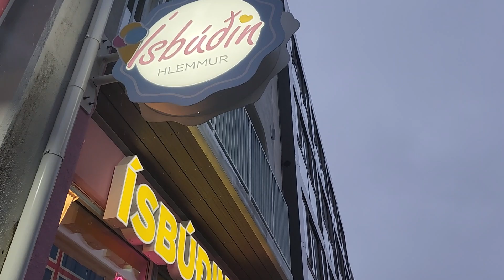6 Day Trip Around Iceland's Ring Road- Part 1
On days 1 and 2 in Iceland we drove from Keflavík to Mývatn Lake making several stops to sightsee, eat, and explore along the way!